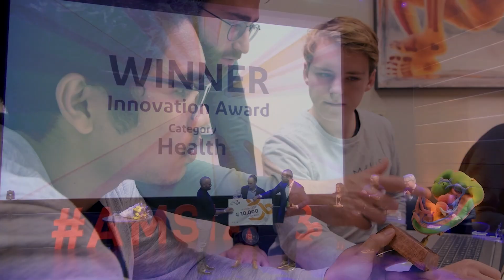Sign up for AmSIA 2023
Sign up your idea and have a chance to win € 10.000!

Do you have an innovative idea and would you like to develop it further? The Innovation Award is the Amsterdam competition for research based innovative ideas that contribute to a better world.

You have the chance to get feedback on your idea, get a pitch training, share your innovation with the public and win €10,000!  The prize of € 10.000 will be awarded to the best idea in each category: Society, Health and Environment & Climate, inspired by the Sustainable Development Goals of the United Nations*.

The deadline for registration is Monday 7 May 2023
The festive pitch and award ceremony is on the 21th of November 2023